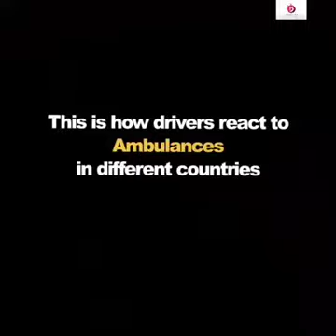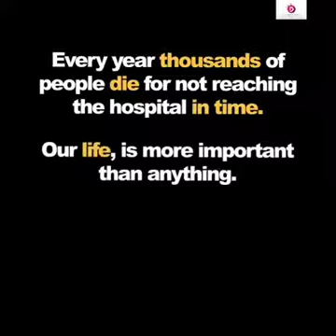Indian vs other country reach to Ambulance sirens